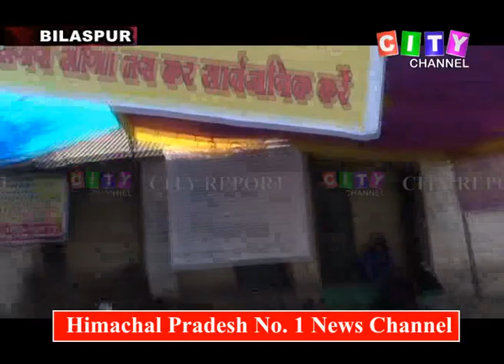Bilaspur Strike 26 Oct 2019